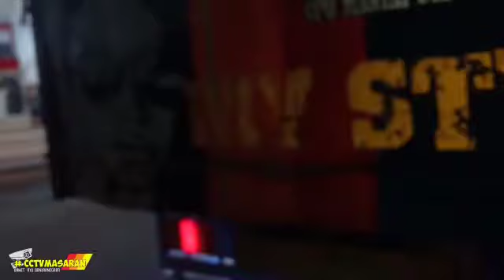🔴Alvaro team terbaru artis truk banjarnegara Fersi dj dimana kamu kesayanganku / CCTV MASARAN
Asalamualaikum lur ketemu lagi dengan artis ya banjarnegara ALVARO TEAM..🤙🤙

Fb cctv masaran dawet ayu banjarnegara